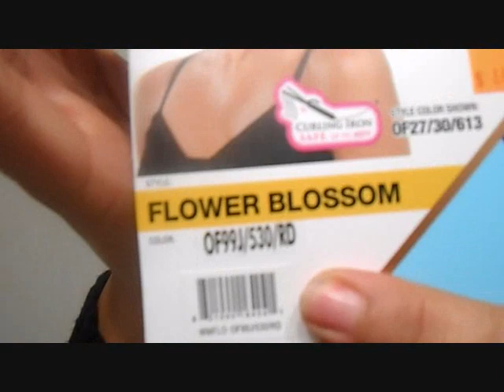Peluca Flower Blossom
En este video les estoy compartiendo esta peluca que me compare, Esta peluca yo la compre con mi dinero ninguna compania me esta pagando para mostrarles esta peluca.

Estilo: Lace Front
Fabricante: Freetress Equal
Color:Of99J/530/RD
Precio:$39.59
Se le puede aplicar objectos de calor hasta 400
Syntetica